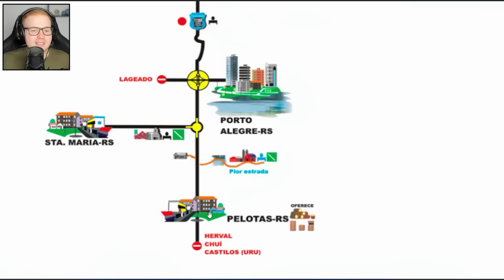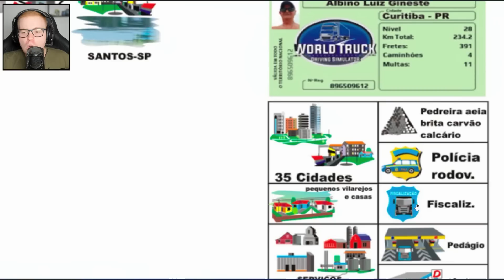SAIU! NOVO MAPA COMPLETO DO WORLD TRUCK DRIVING SIMULATOR (REALISTA EM DETALHES)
SAIU MAPA COMPLETO DO WORLD TRUCK DRIVING SIMULATOR COM DETALHES!

Eai, meu nome é Thiago.